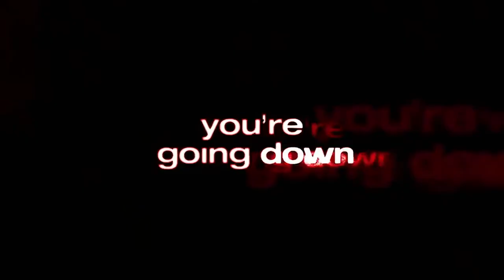Snatch | Trailer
Snatch, 2000